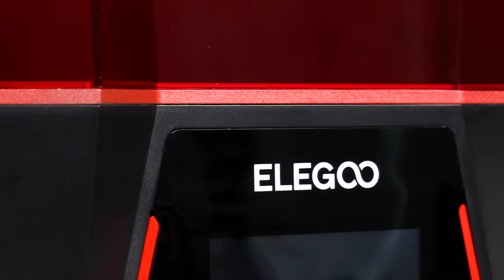Introduce: ELEGOO SATURN 2 8K MONO MSLA 3D Printer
Welcome to the ELEGOO Saturn 2 8K!, The Most Awaited, TRUE 8K MONO MSLA 3D Printer is coming = Pre-sale at 🤗2PM UTC on May 28 from $500!

Equipped with a resolution of up to 7680*4320 and a large 10" screen(Co-developed with Innolux)✅, this machine offers more printing possibilities for creations and maximizes the productivity without any hassle! Kudos to your support of ELEGOO, we have prepared a batch of (Early Bird) at a super-budget price, which means you will be able to obtain this 8K machine for as low as $500!!! We believe this is the lowest price you'll ever see for an 8K Resin Printer!

Check tier details below:

🔥Saturn 2 8K Early bird (original price $600): 500 USD  *1000 units
🔥Saturn 2 8K Pre-order(original price $600): 550 USD  *5000 units
🔥2KG 8K Water Washable Resin(original price $100): 80 USD
🔥2KG 8K Standard Resin(original price $80): 60 USD
🔥PFA*5pcs, Resin Tank*1(original price $100): 80 USD

Huge thanks to these talented designers for offering us the amazing models!🥰